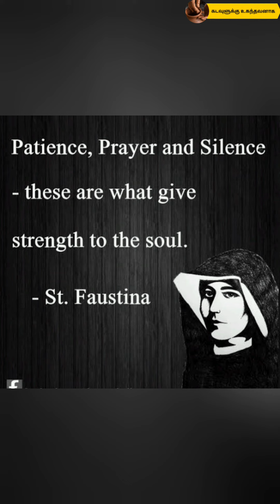St Faustina - Daily Saint - October 5